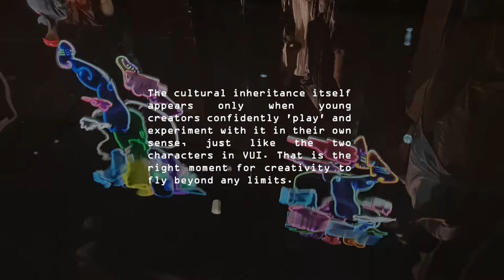VUI - automata kinetic artwork installation.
VUI is a mixed media - automata - kinetic installation artwork. The work depicts two characters: "Chú Tễu" (Uncle Teu - also known as "The Joker" in water puppetry) and "Cô Tễu" (Aunt Teu) with gender-neutral appearence. The couple, who represents Vietnamese traditional cultures, are playing with each other in the most carefree and cheerful way- just like the childlike nature of their characters. VUI also has a hidden message of optimism for the Vietnamese young creatives in the face of obstacles when accessing to their own country's traditional culture. But the key is to putting those barriers and fears aside. The cultural inheritance itself appears only when young creators confidently 'play' and experiment with it in their own sense, just like the two characters in VUI. That is the right moment for creativity to fly beyond any limits.
Visual Artist: Tung Le ( Crazy Monkey )
Engineering: Khiet Tran, Hy Tran
Producer: Giang Bang, Tu Anh Tran